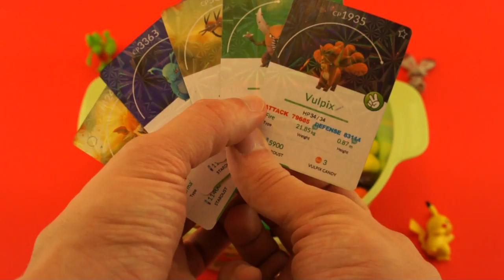Mainan pokemon di permen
mainan pokemon di permen. Tarik Pokemon mainan di tumpukan permen. Menyenangkan.

Pokemon mainan di permen. Pokemons with candy. Kami mencari Pokemon di permen! Mainan dari permainan pokemon go. Jika Anda ingin menonton banyak video anak menarik ini - klik tombol «subscription»! Klik Thumbs up!